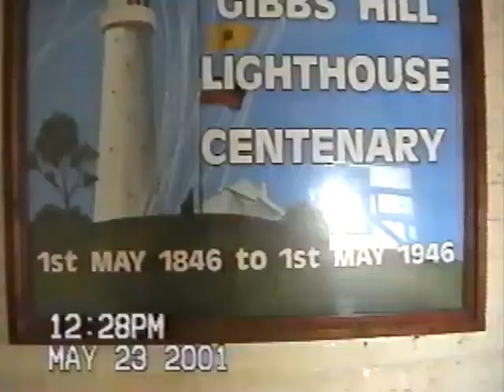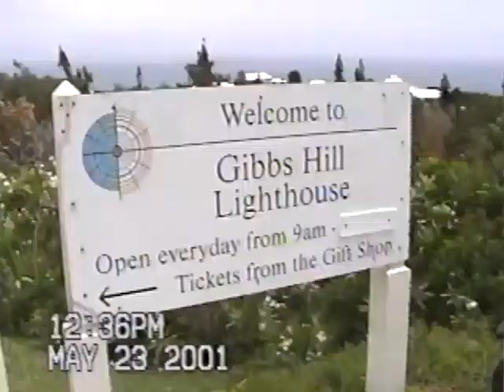Bermuda May 24,2001 to May 24, 2001.